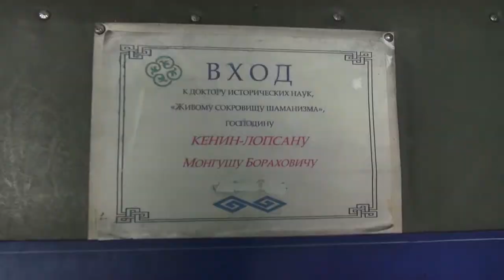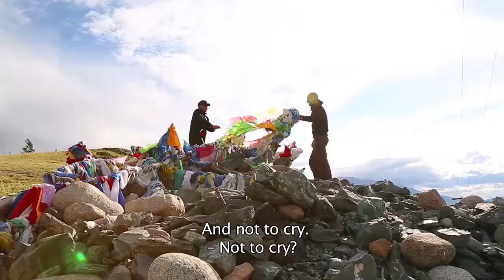Shamanic Lessons for Beginners / Уроки для начинающего шамана (trailer)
ENGLISH (см. текст по-русски ниже)
A Tuvan shaman is waiting for his apprentice, an American psychologist, who wants to open his “Third Eye”. Tuvans believe that all people have the “third eye”. If a shaman helps you to wake it up, you can become clairvoyant. But the psychologist has been immersed in a very complicated relationship with shamans.

Director: Svetlana Stasenko
Producers: Lisa Antonova, Vlad Ketkovich
Russia / USA. 2018. 74 min
Original language: Russian

ПО-РУССКИ
История странной дружбы между тувинским шаманом и американским психологом, приехавшим в Туву, чтобы изучить шаманские практики и открыть свой Третий Глаз. Но чем глубже ученик погружаются в мир шаманов, тем противоречивей становятся их взаимоотношения... Волшебный мир природы Тувы в контрасте с реальным миром людей.

Режиссер: Светлана Стасенко
Продюсеры: Лиза Антонова, Светлана Стасенко, Влад Кеткович
Россия / США. 2018. 74 мин
Язык: русский, английские субтитры